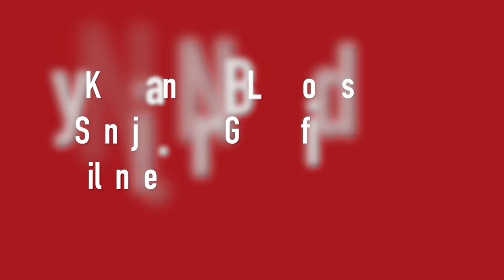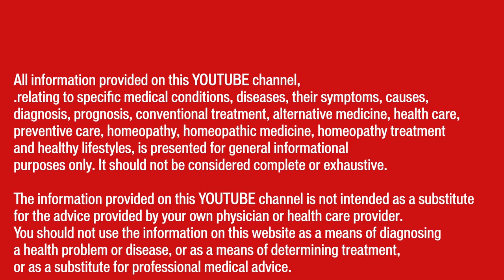A Great poem by a Vigilance Gov. official Shri P. Soni ji